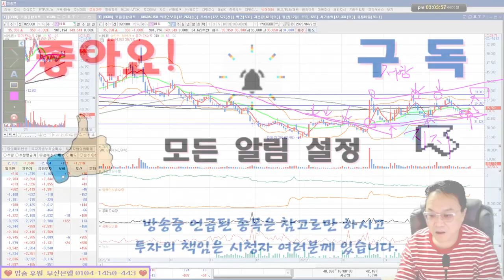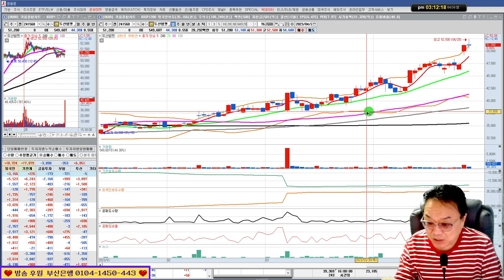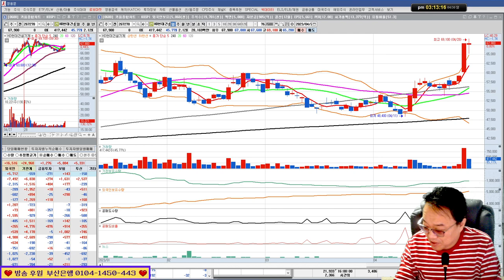주식 특강 5회/이동 평균선의 지지와 저항/셀트리온,셀트리온헬스케어,현대차,HD현대인프라코어,현대건설기계/실전투자대회 입상자 닥터케이의 주식방송 23/4/30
*1대1 필살기 전수반 모집중(카카오톡으로 문의)